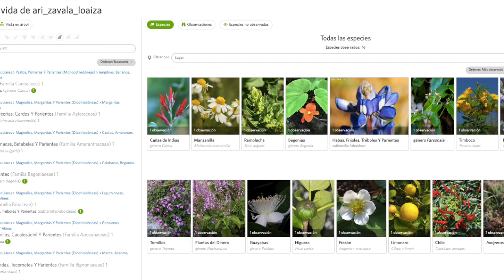Centro de Interpretación Botánica Colegio Johannes Kepler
Representantes: Valentina Jaramillo, Arianna Zavala y Juan Zapata
Asesora: Susana Torres